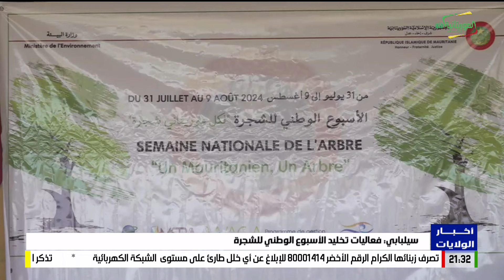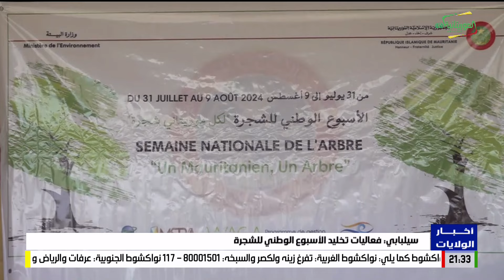أخبار الولايات 31-07-2024